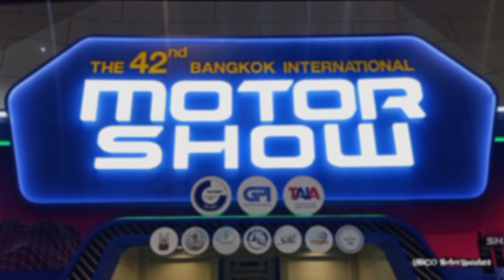2021 Honda CB1000R | Motor Show | Walkaround | Thailand | Unico MotorUpdates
2021 Honda CB1000R | Motor Show | Walkaround | Thailand | Unico MotorUpdates |

THE 42nd BANGKOK INTERNATIONAL MOTOR SHOW

This channel updates you for all new upcoming Motorcycle model.